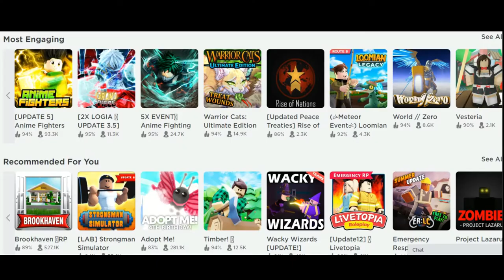How to play Timber Bees and Golden Rain Event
Wow Timber update
Now with Bees and Golden Rain.
Lets play it. see my video. thx